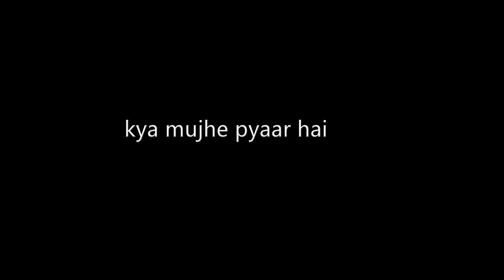Kya Mujhe Pyar Hai | Cover song | Pradeep kapadia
I am very thankful to all of you here being with me and supporting me.